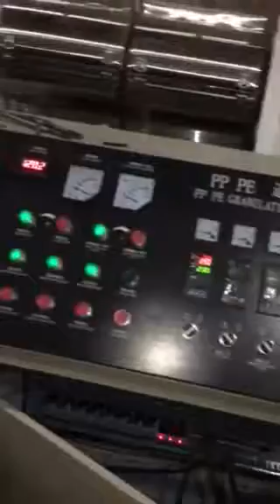waste plastic pelletizing recycling line 02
This PP PE pelletizing line is designed for material from squeezing pelletizer. It has big feed space on the screw. The max output is 800~1000kg/h